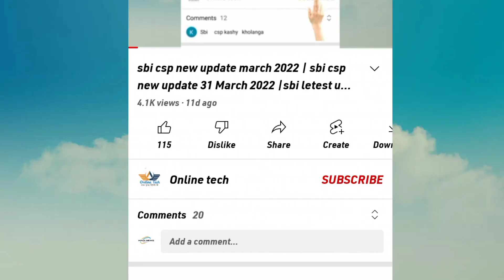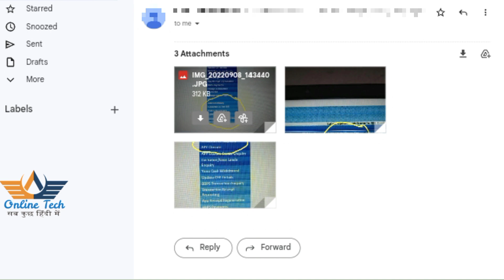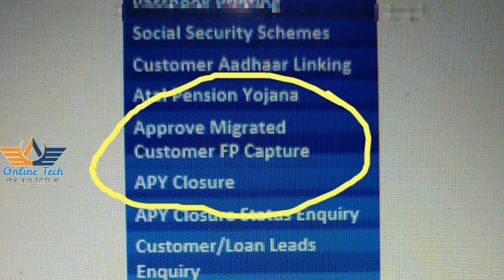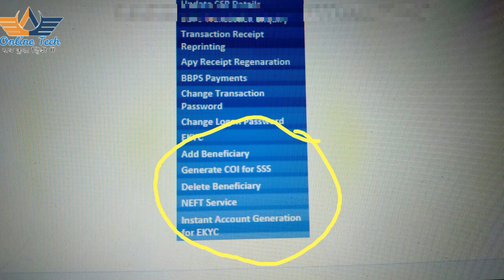sbi csp new option update,sbi csp upcoming update,sbi kiosk banking new,sbi csp new |online tech 378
Namaskar friends

Is video mein SBI CSP mein judne wale naye option ke bare mein bataya gaya hai

Video future:-
1)sbi csp new update
2)sbi csp new option update
3) sbi csp new update 2022